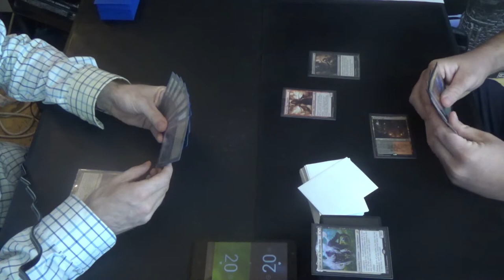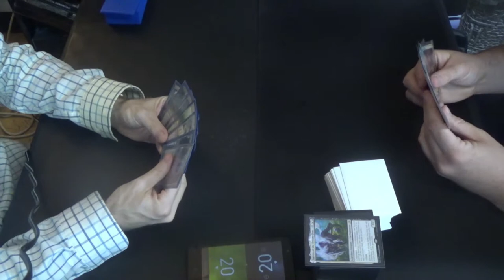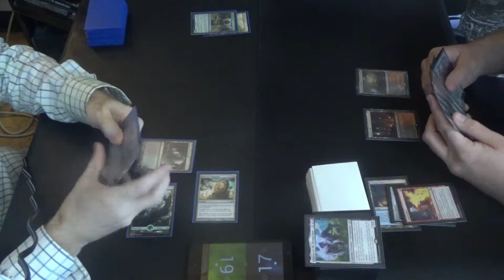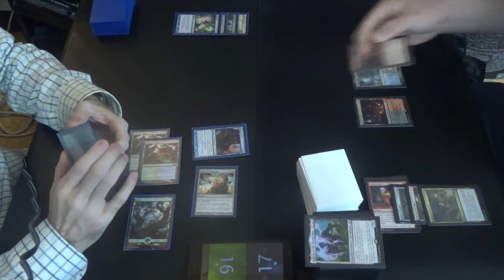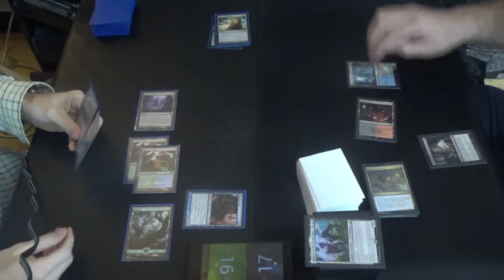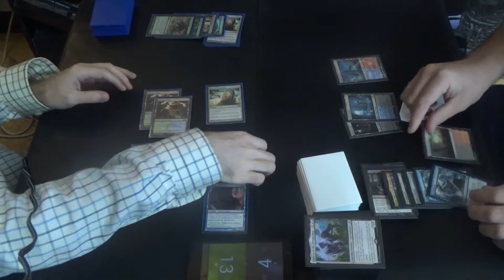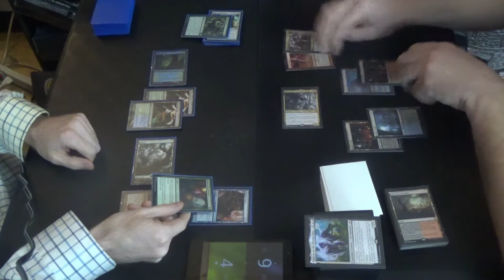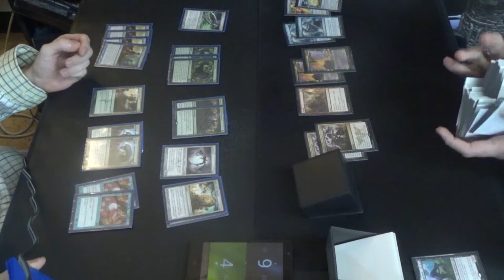Modern MtG — Simic Infect vs. Grixis Shadow feat. Lurrus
Back to good old fashioned, fun as heck Simic Infect! I missed you, old pal.

Here's the decklist that I was running at the time:
Creatures (13)
4 Blighted Agent
4 Glistener Elf
4 Noble Hierarch
1 Spellskite
Instants (19)
2 Become Immense
4 Blossoming Defense
4 Might of Old Krosa
2 Peek
1 Snakeskin Veil
2 Spell Pierce
4 Vines of Vastwood
Sorceries (8)
4 Distortion Strike
4 Scale Up
Lands (20)
3 Breeding Pool
1 Dryad Arbor
2 Forest
4 Inkmoth Nexus
3 Misty Rainforest
2 Pendelhaven
2 Verdant Catacombs
2 Waterlogged Grove
1 Windswept Heath
Sideboard (15)
1 Corpse Cur
2 Gaea’s Blessing
4 Nature’s Claim
2 Relic of Progenitus
2 Shapers’ Sanctuary
1 Spellskite
3 Veil of Summer

Thanks to our patrons:
LinkXNess
Mason Smith
Spidizzler
Bouchachoss